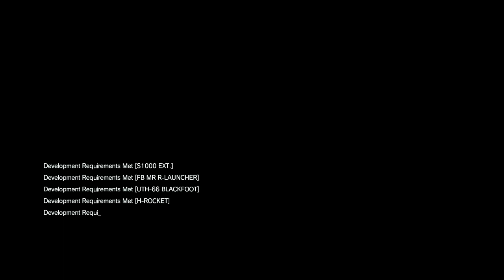Metal Gear Solid V The Phantom Pain Episode 19